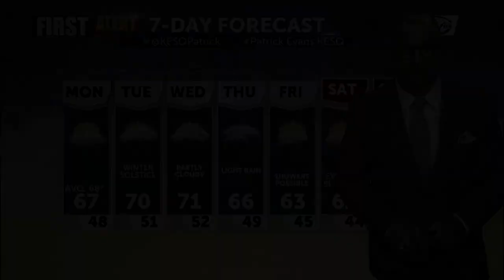First Alert Forecast Monday with Patrick Evans